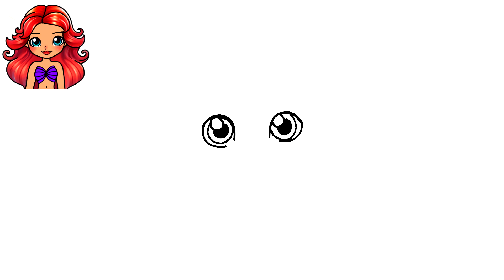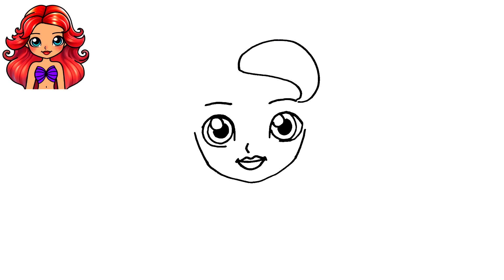CÓMO DIBUJAR A ARIEL | LA SIRENITA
Aprende a dibujar a Ariel!
¡En este video aprenderemos a dibujar a Ariel!

Si has venido a aprender a dibujar a Ariel, ¡has venido al lugar correcto!

Para aprender realmente a dibujar a Ariel, mira el video hasta el final siguiendo todo el paso a paso.

Dibuja a Ariel e impresiona a todos con tu talento y habilidad! 😎